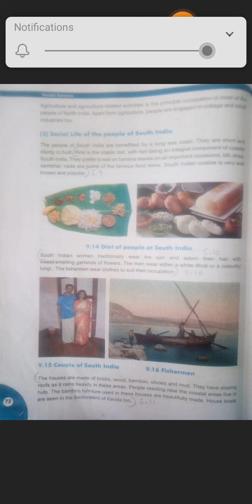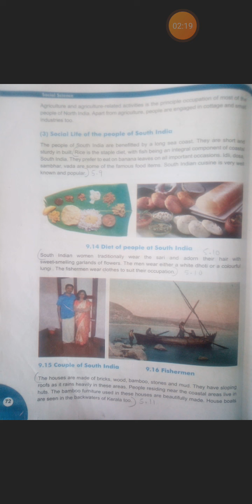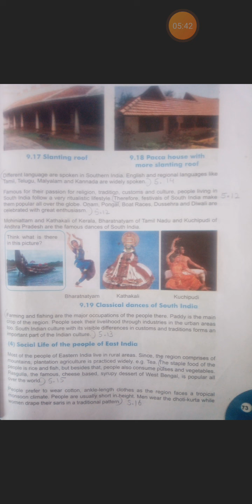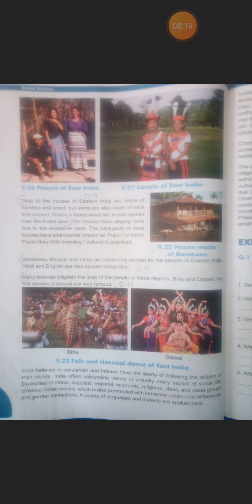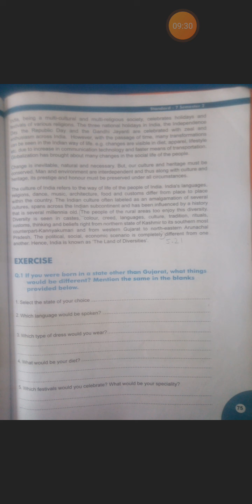STD : 7 : S.S : Ch -9(part -2)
Ch -9 (Part -2) India - Social Life